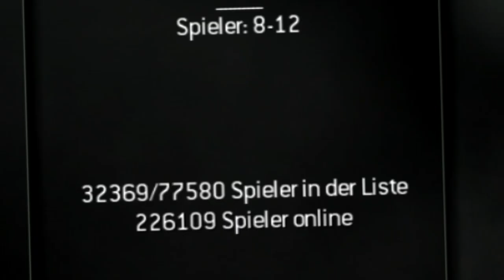MORGEN IST ES SOWEIT... | MW4 REVEAL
Während ich das Video hochgeladen hab, wurde der Reveal für morgen bestätigt!

MORGEN IST ES SOWEIT...